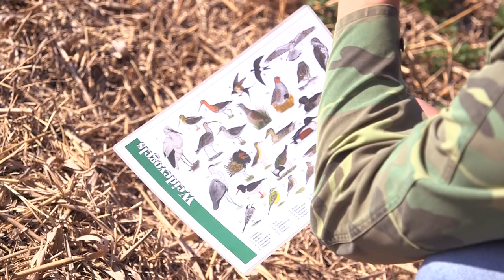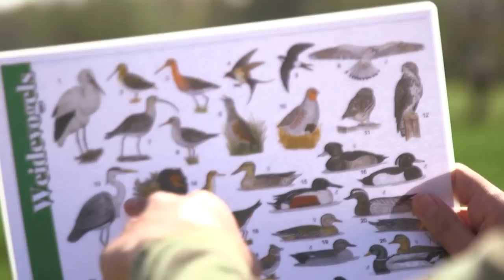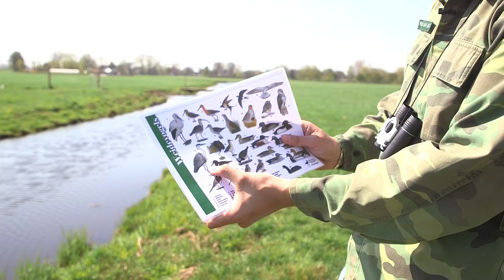Op pad met Floris | DierenpraatTV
Jullie hebben Floris vorige week voor het eerst ontmoet. Dankjewel voor het warme ontvangst! Floris heeft er veel zin in en is meteen met z'n verrekijker op pad gegaan. In deze video gaat hij opzoek naar allemaal mooie vogels. Eens even kijken welke vogels hij allemaal weet te spotten!!!

DierenpraatTV
Ellermanstraat 12-4
1114 AK Amsterdam

Iedere maandag een nieuwe video van Britt Dekker en donderdag van Richard Versluis. Wij geven je handige tips, bezoeken evenementen, nemen je mee in onze vlogs, ontmoeten mensen uit de dierenwereld en vertellen je alles wat jij wilt weten over alle soorten dieren. Leer leuke feitjes over verschillende dieren, weet hoe je ziet dat je hond gezond is en ga mee naar bijzondere evenementen.